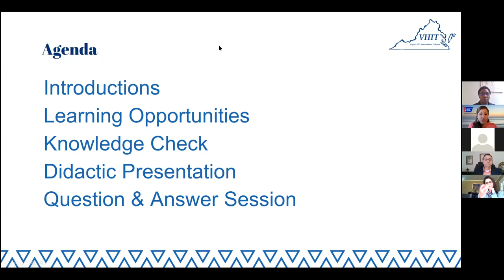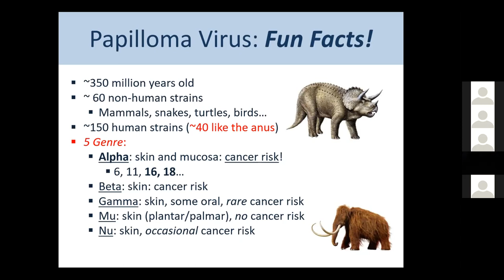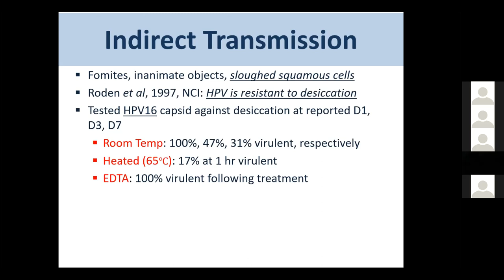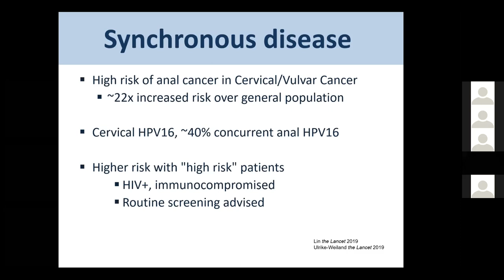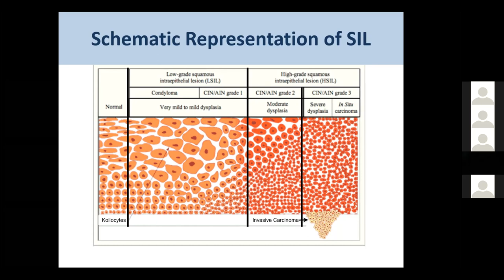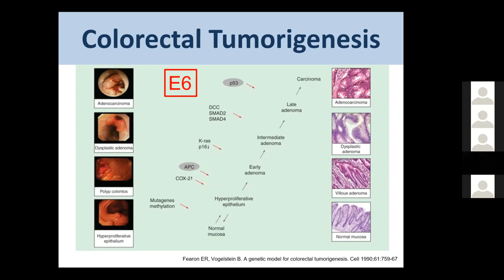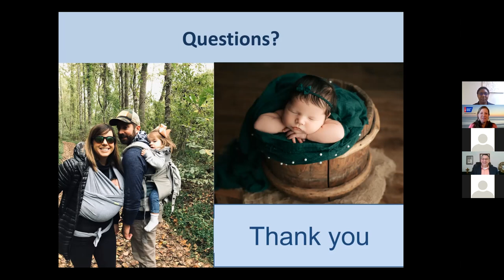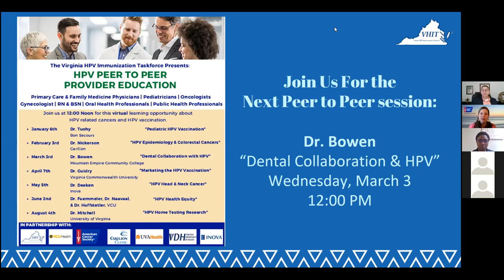March 2021 - VHIT HPV Provider Peer to Peer Education Series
Dr. T. Paul Nickerson of Carilion Clinic in Roanoke VA on "Epidemiology of HPV and Anal Cancer."
The Virginia HPV Immunization Taskforce (VHIT) hosts a monthly virtual education series to empower healthcare providers, public health professionals, school health staff , advocates, and more to understand various topics regarding HPV related cancers. Each speaker provides unique insight into the world of HPV disease and cancer prevention.

VHIT is a priority subcommittee of the Cancer Action Coalition of Virginia (CACV) and was created through a partnership between the American Cancer Society and the Virginia Department of Health.